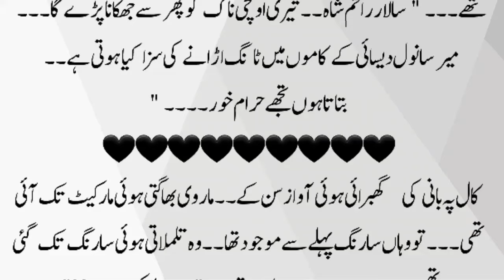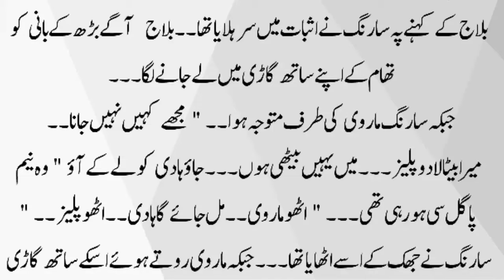Urdu Novel Romantic | Romantic Novel In Urdu | Love Story Novel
This romantic video may cover the following points:

Romantic novel
Most romantic novel
Bold romantic novel in urdu
Urdu novel
Innocent heroine based
family based
rape based
revevnge based novel
Romantic novels in urdu
ramz e ishq novel
si writes novels zone
urdu love story
yumna eva novels
novels by noor malik
wadera based novel
ali atish novels's official
Jan e tamna novel
Complete Voice over novel